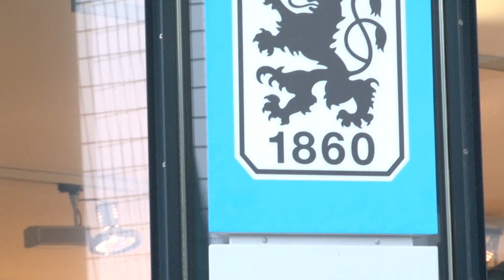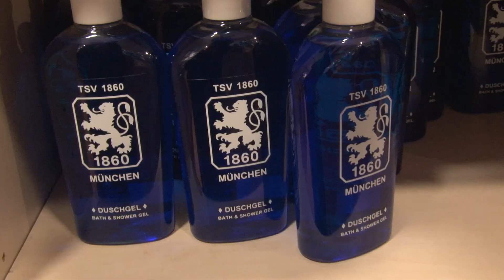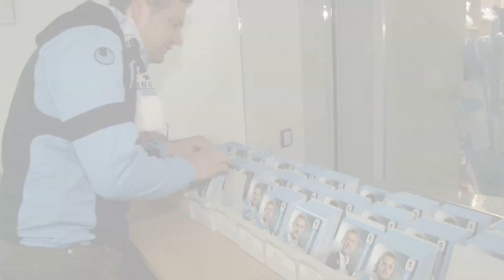Barnys härtestes Praktikum bei 1860 München - Teil 2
Barny - bekennender Roter - trieb es auf die Spitze, als er sich über Praktika von heute belustigte. DAS hat er nun davon - er wird in der 60er-Zentrale eingearbeitet. Erleben Sie ihn bei täglichen Arbeiten, die ihm - sagen wir - nicht immer völlig glatt von der Hand gehen. Gute Unterhaltung.